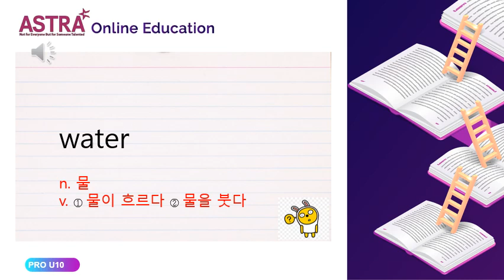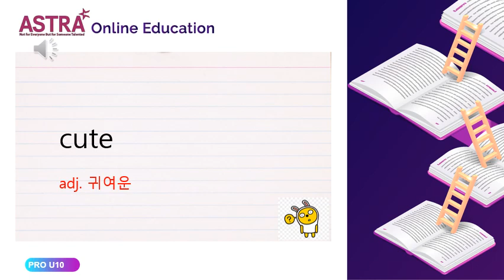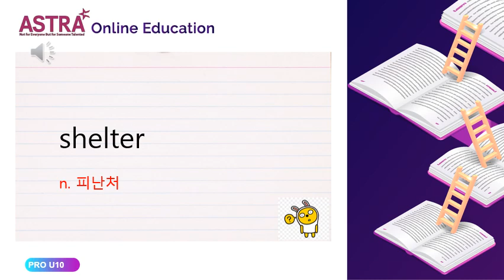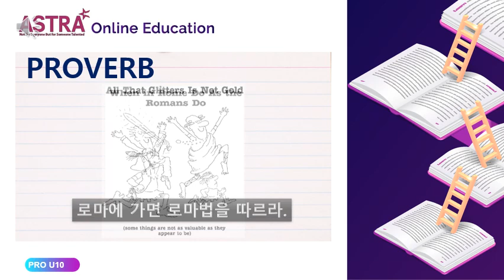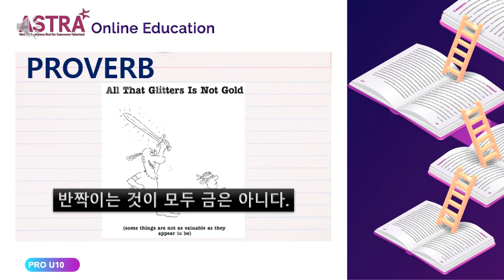TREASURES 2 1 UNIT10